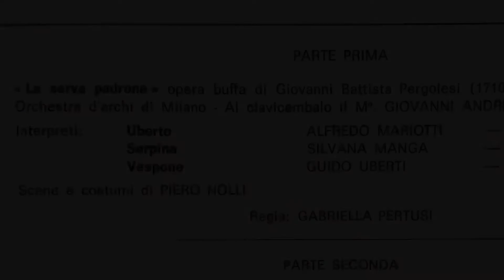G. B. Pergolesi: “A Serpina penserete”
Da “La serva padrona: “A Serpina penserete”

Serpina: Silvana Manga
Direttore: Giovanni Andreoli

Teatro Montichiari - Brescia
Orchestra Archi Teatro alla Scala